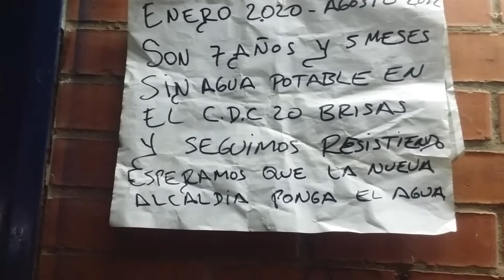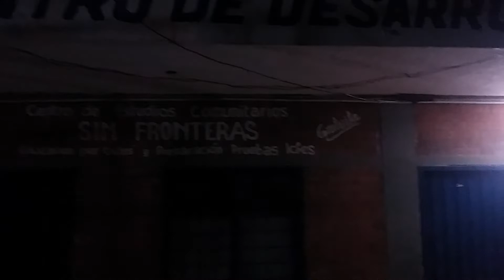7 de enero de 2020